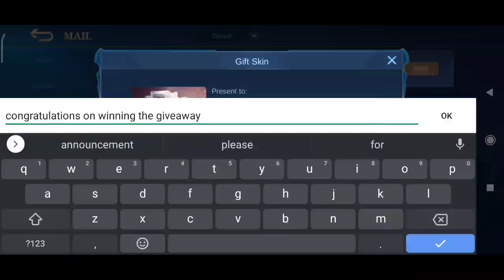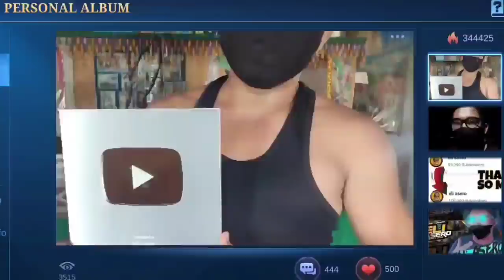UPCOMING EVENTS AND SKIN UPDATES MOBILE LEGENDS | PARTY BOX CHRISTMAS, GUARANTEED SPECIAL SKIN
4 WORKING APPS FOR FREE DIAMONDS tutorial